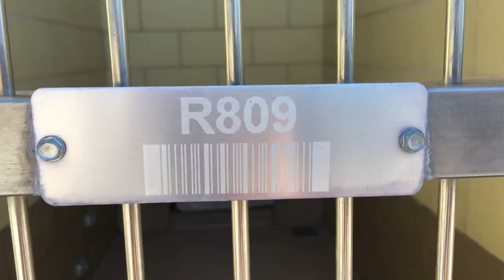A1235170 AT RIVERSIDE COUNTY SHELTER 10/13